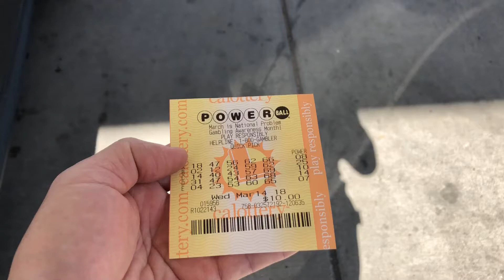Powerball (last crew) for $420M 3/14/18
Saturday Group from 3/10/18. Good luck!

1 Eddy 💰
2 Fernando
3 Bert $
4 Ag Boss
5 Joel $
6 KPr $
7 Rick A
8 sporty tee
9 lavina $
10 candy
11 Samantha
12 luma 48
13 Reginald 💰
14 lavina $ by RG
15 Miguel L $ by LA
16 B Winter $
17 Adrian O 💰 💰
18 scratcherheaven Jackpot Captain 👨‍✈️